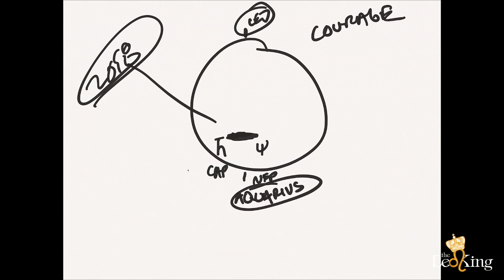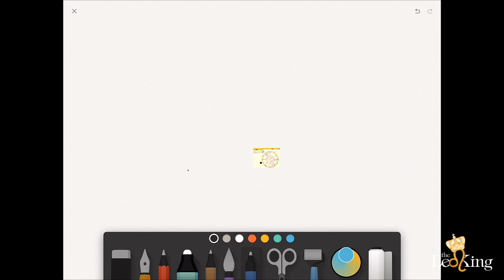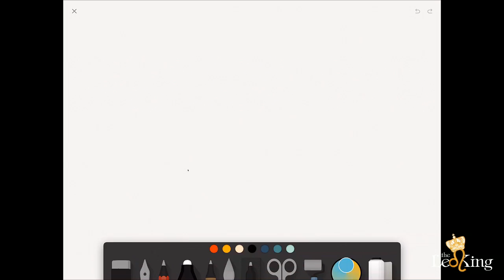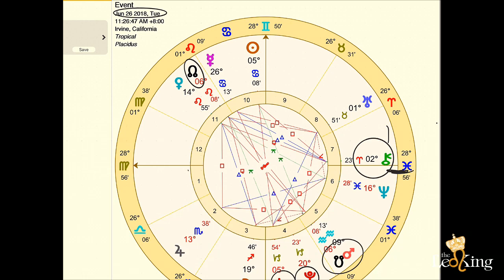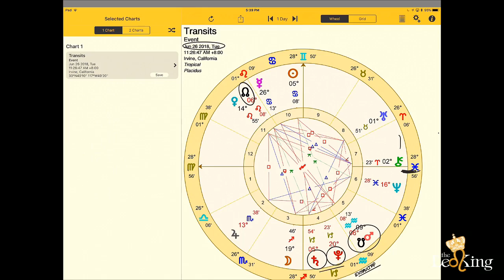The Leo King 2018 Astrology/Planetary Forecast Horoscope - What does the year have in store?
The Leo King Live! 2018 Forecast for the year - LIVE!  Please share and spread the word! Saturn in Capricorn 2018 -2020 horoscopes for all 12 signs AND January 2018 Astrology Webinar - All Sold Separately!
Stream my 7 Hr conference Rising from the Darkness LIVE from the LAX Hilton where I speak about the next 5 years of Astrology and how to handle it!

The Leo King 2018 Astrology/Planetary Forecast Horoscope